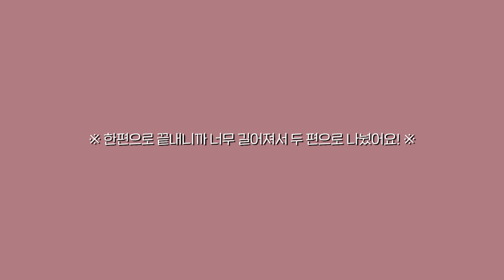하이틴 느낌 물씬! 가을 옷 하울🍁 블핑 지수 머리핀 크랭크 (Autumn Haul)